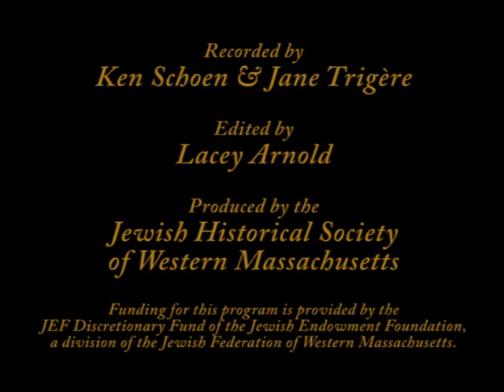Interview with Colette Aboulker Muscat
An interview with Colette Aboulker Muscat, Israeli healer, teacher, and friend. Recorded in Israel in 2001.